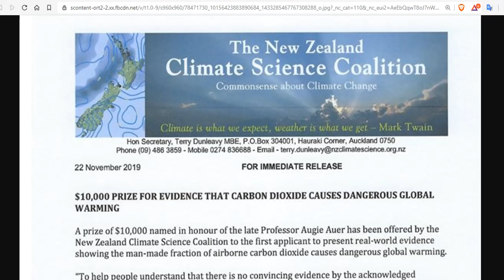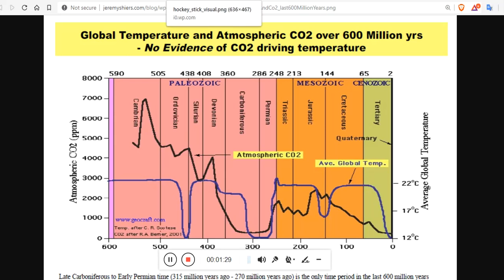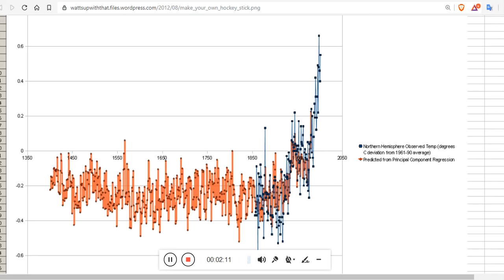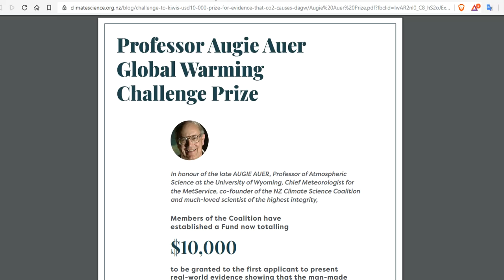$10,000 Prize To The First Person To Provide Evidence Of CO2 Causing Catastrophic Global Warming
In honor of the late AUGIE AUER, Professor of Atmospheric Science at the University of Wyoming, Chief Meteorologist for the MetService, co-founder of the NZ Climate Science Coalition and much-loved scientist of the highest integrity, Members of the Coalition have established a Fund now totaling $10,000 to be granted to the first applicant to present real-world evidence showing that the man-made fraction of airborne carbon dioxide causes dangerous global warming.

Bitcoin: 17NV3vtcQhRnsRnjckCcYkKVEUcnirKQ62